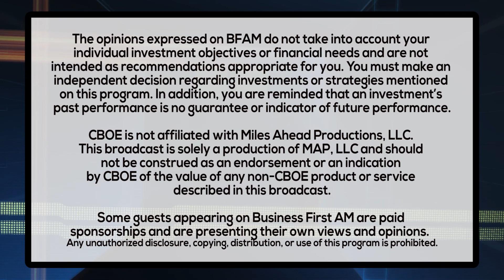WORKING IT/HEALTH AND WEALTH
In a double header, Andy Challenger of Challenger, Gray and Christmas gives us a rundown on possible holiday hiring and Grace Gold, Consumer Expert gives us tips on how to energize our workdays!

Health and Wealth PROVIDED BY: PROVIDED BY: OLAY / PROVIDED BY: MOEN